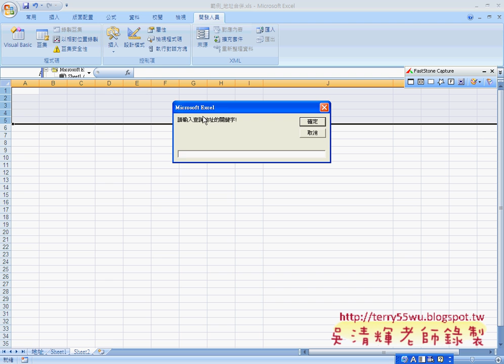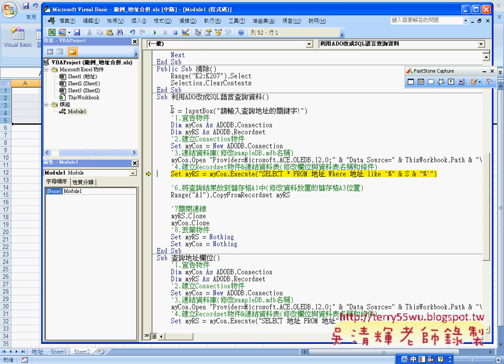06 加入InputBox查詢條件EXCEL函數與VBA資料庫 吳老師)